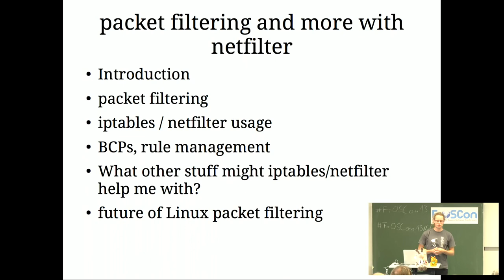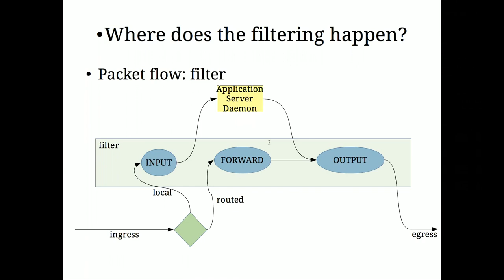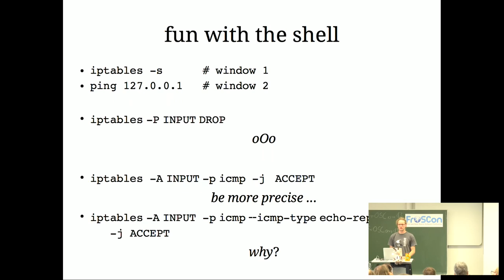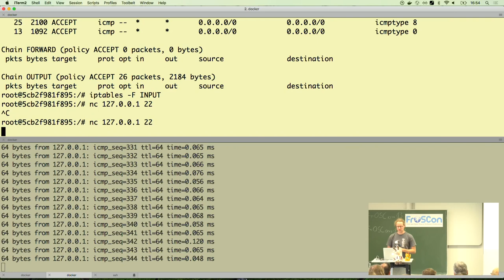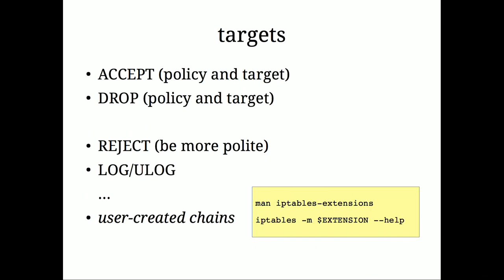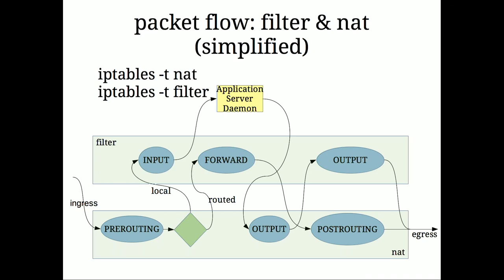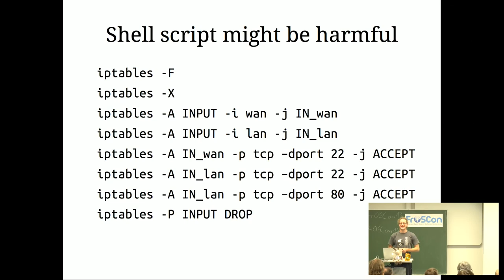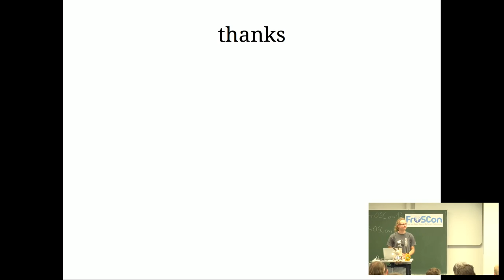2018 - Paketfiltern und mehr mit netfilter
Die Reise eines Pakets durch die Tabellen & Ketten

Der Einzug von Netfilter in den Kernel, ist eine Weile her. Netfilter und seine Userlandtools ip(6)tables (u.a.) sind seit 2001 im Kernel und damit fast erwachsen. In der Zwischenzeit haben neue Technologien Einzug in das Linux-Ökosystem gehalten; iptables wird weiterhin eingesetzt. Es hat sich auch aufgrund seiner Vielseitigkeit von einer Paketfilterimplementierung zu einem unterstützendem Werkzeug für Anwendungen wie Routing, NAT, Applicationlevelproxying, Deep Packet Inspection (DPI), Traffic Shaping und vielem mehr entwickelt.

Dieser praxisorientierte Vortrag soll  die Motivation und Konzepte von  Paketfiltern behandeln.
Regeln sind die Bausteine von iptables. Es wird geklärt:
- Woraus bestehen diese?
- Wie erstellt man Regeln?
- Was sind Tabelle, Ketten, Matches und Targets?

Anhand von realen Beispielen wird der Aufbau von Regelwerken aufgezeigt.
Es entstehen schnell große Regelsets. Tipps für das Regelmanagement sollen aufzeigen wie man der Regeln Herr wird.

Iptables kann nicht nur filtern: über Features wie Conntrack und NAT wird aus dem Leben berichtet.
Es soll gezeigt werden, was iptables sonst noch für Dich tun kann.

Ersetzende und ergänzende Technologien sind bereits im Kernel: nftables und bpfilter. Abschließend  wird noch kurzer Blick auf die Zukunft geworfen.

Jörg Jungermann